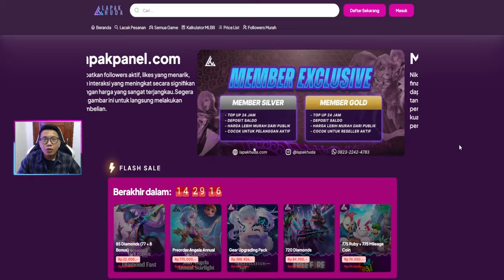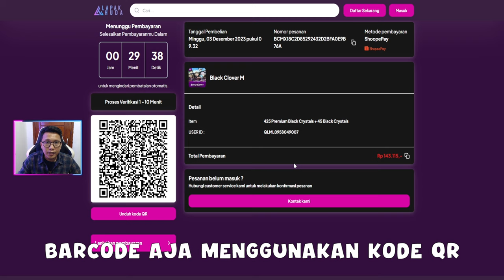Formasi Line UP JULIUS Tanpa NOELLE || Black Clover M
Mau TOPUP BLACK CLOVER Murah, Cepat, Aman?

!!Tersedia untuk game lainnya seperti Roblox, Ragnarok Origin, Ragnarok x, MLBB, pubg, steam, dll !!

CODE Redem : bcmgachagaming , globallaunchon1130

[Donasi]:
Barangkali ada yang mau Support Donasi
Gopay/Ovo/Dana:

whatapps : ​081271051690